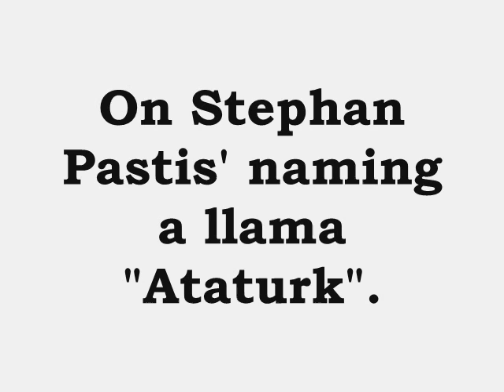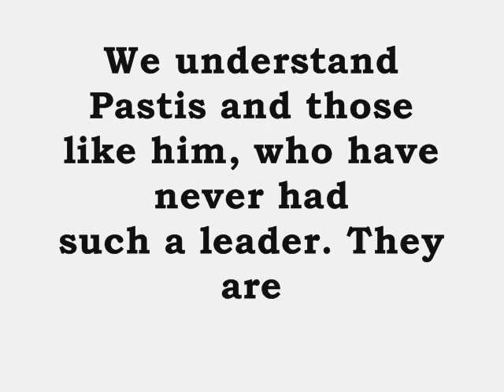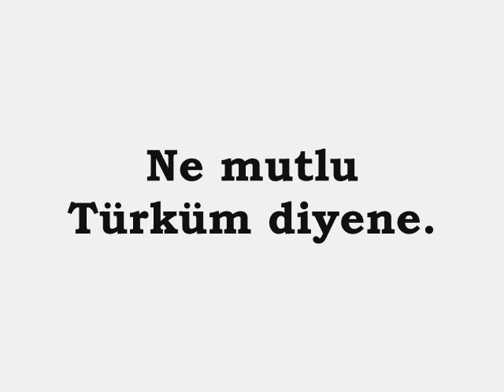Stephan Pastis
On Stephan Pastis' naming a llama
"Ataturk".